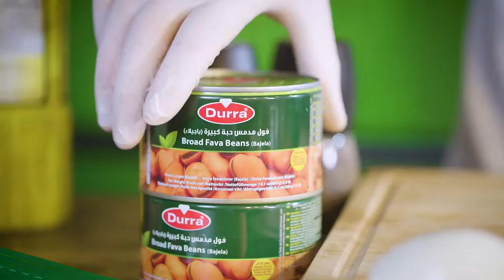وصفة الفول من الدرة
بامكانكم متابعة جميع وصفاتنا الرمضانية مع مقادير التحضير من خلال الرابط  ..